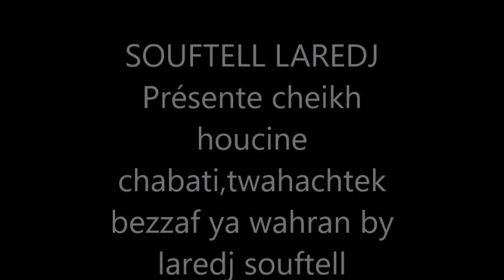Cheikh houcine chabati twahachtek bezzaf ya wahran by laredj souftell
cheikh houcine chabati twahachtek bezzaf ya wahran by laredj souftell. dedié à BAHIA